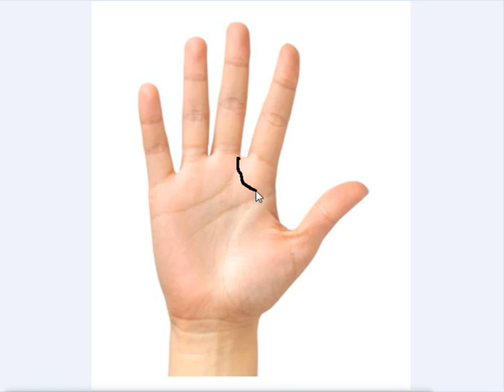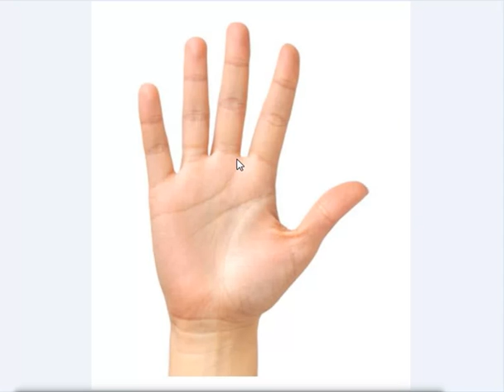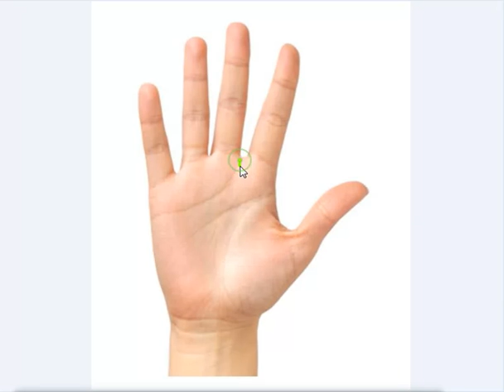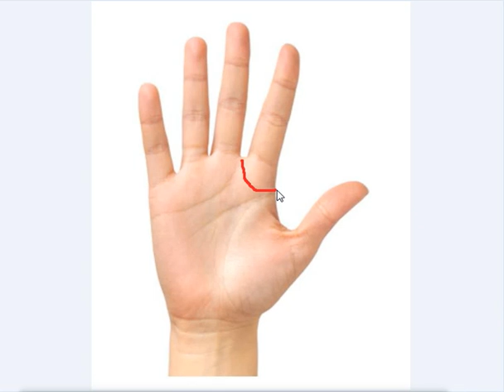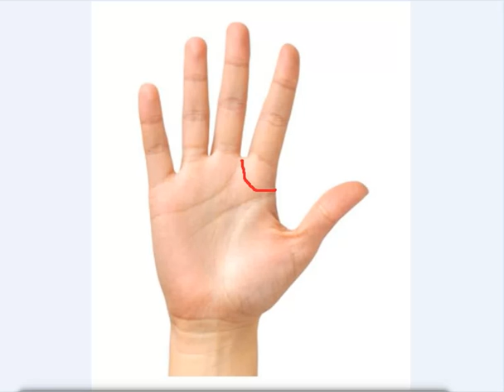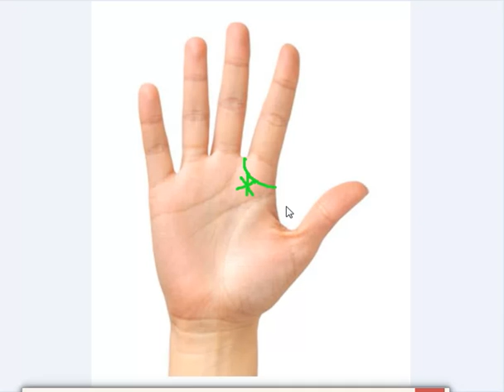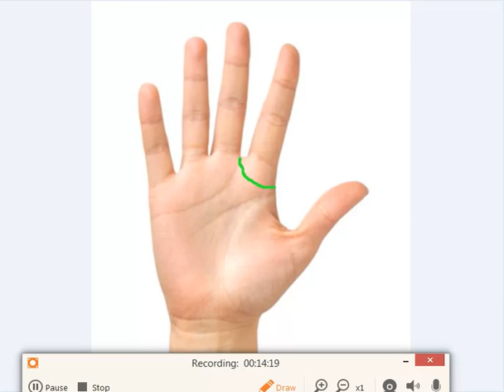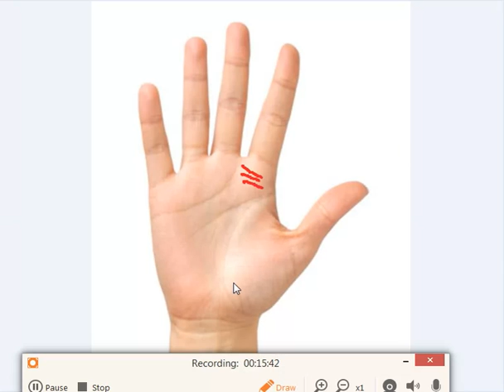Ring of Solomon - Ring of Jupiter, Veragaya Rekha, Bhrispati Mudrika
Ring of Solomon in Hindi - रिंग ओफ सोलोमन इन हिंदी - Ring of Jupiter, Veragaya Rekha,  Bhrispati Mudrika, Diksha Rekha, Guru Mudrika, Guru Valya